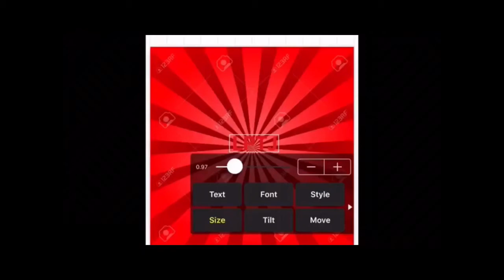My Intro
This intro was made By Adis And Harris Fire